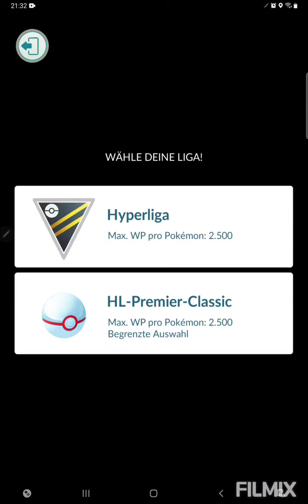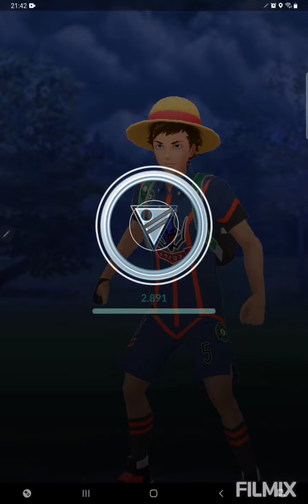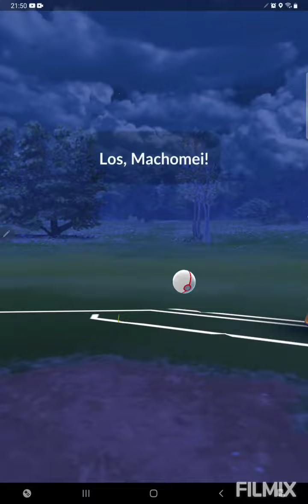Skaraborn kontert sich in mein Herz🥰 Pokemon GO German/Deutsch